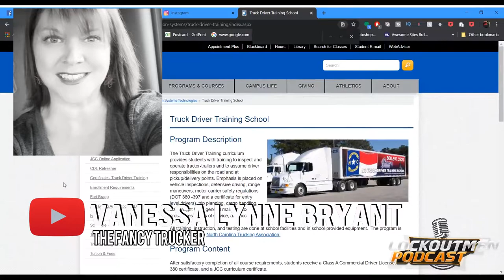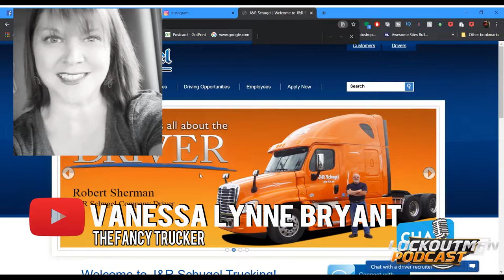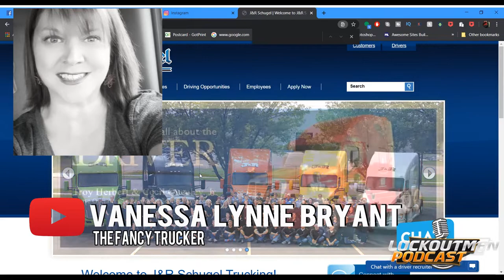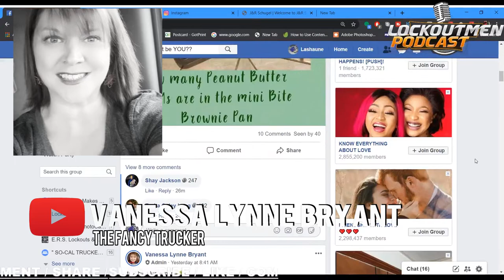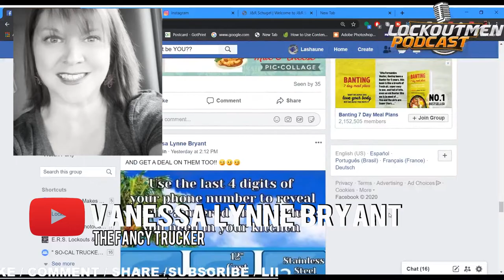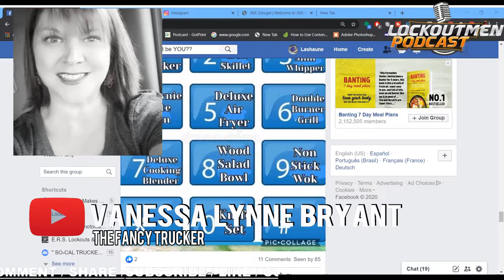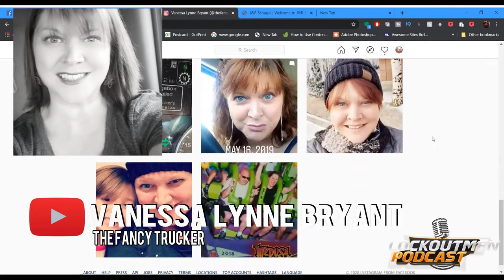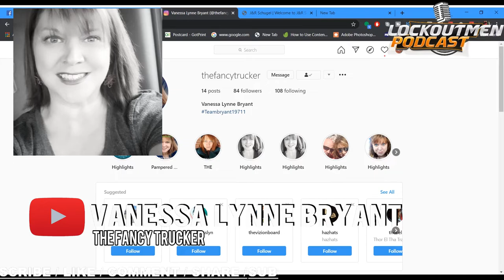Pampered Chef J&R Schugel Driver Cook Every Day In The Truck To Be Healthier @LockOutMen Podast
In this episode Lockoutmen interviews Vanessa Lynne Bryant, An long-distance truck driver and Pampered Chef  Cook Vanessa has just finished her first cooking show and chronicles her ups and downs as a Team otr driver with her husband. Lockoutmen and Vanessa cover a wide range of topics from trucks, to cooking, life with her team husband and more.